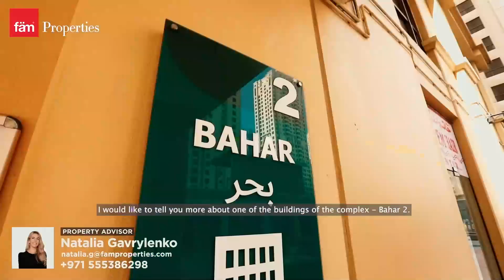Beachfront Lifestyle with Breath Taking views in Bahar 2, JBR, Dubai